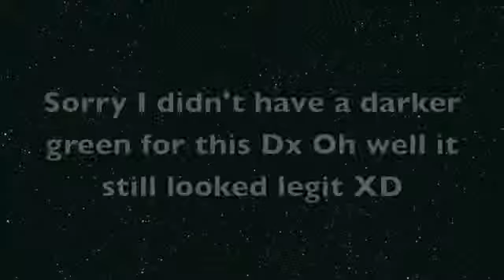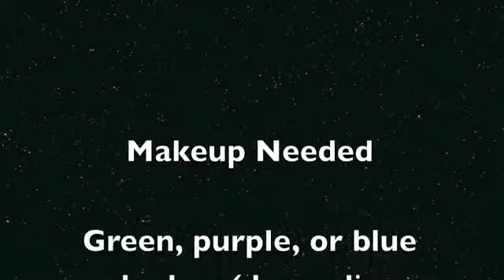Hallo Makeup1: Night Elf Makeup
Leda does her makeup.